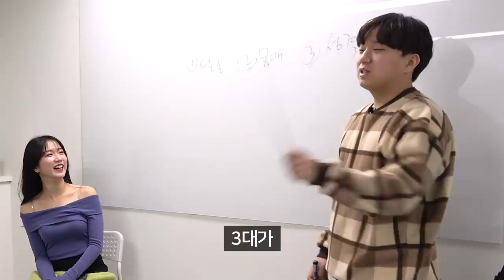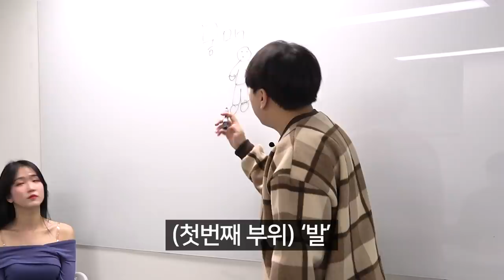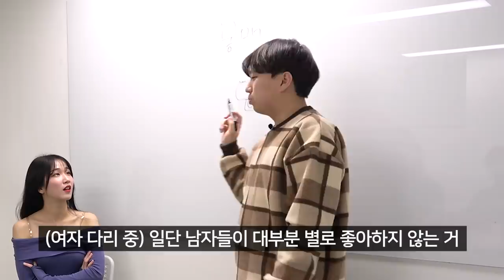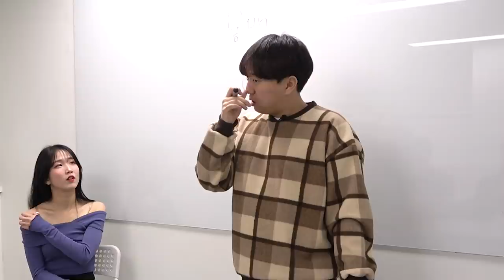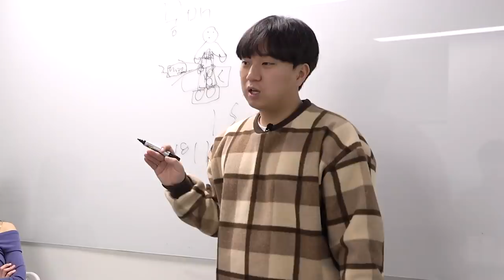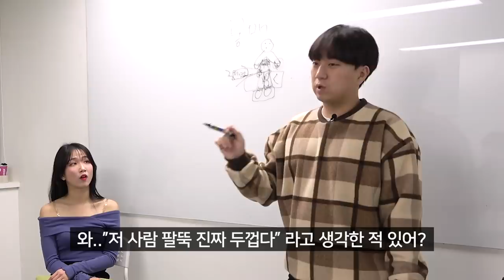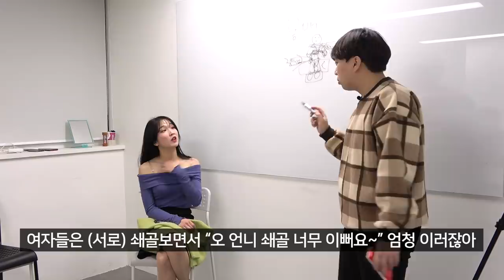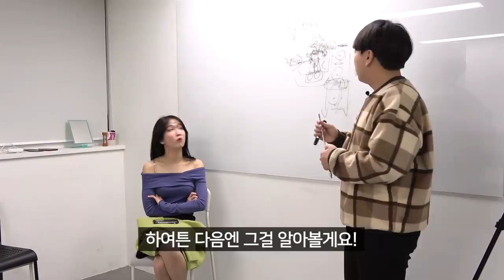남자들이 여자 볼 때 가장 많이 보는 신체 부위는 어디일까? 남친에게 직접 물어보았습니다!